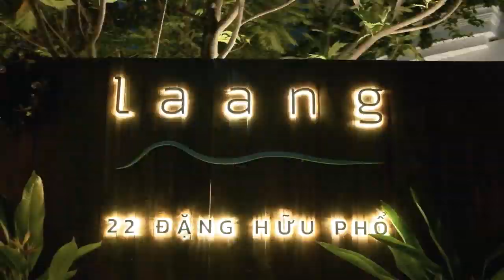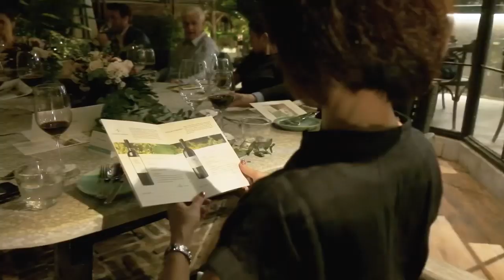𝐂𝐎𝐌𝐏𝐀𝐍𝐘 𝐃𝐈𝐍𝐍𝐄𝐑 𝐀𝐓 𝐋𝐀𝐀𝐍𝐆𝐒𝐀𝐈𝐆𝐎𝐍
Everyone is in such a good mood when they’ve eaten well!

Opening hours (Giờ hoạt động): 7AM - 11PM.
📍22 Dang Huu Pho, Thao Dien, District 2, HCMC
👉 Follow us @laangsaigon